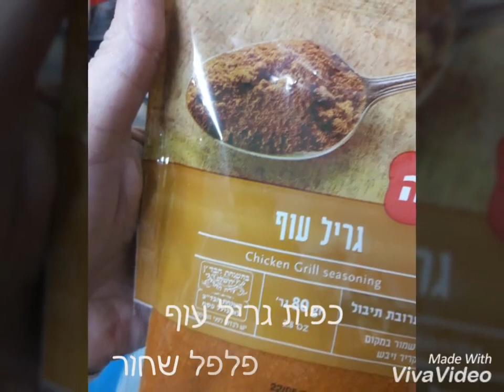מתכון המבורגר טבעוני מפתיתי סויה ופטריות, טעים בטירוף ופשוט להכנה